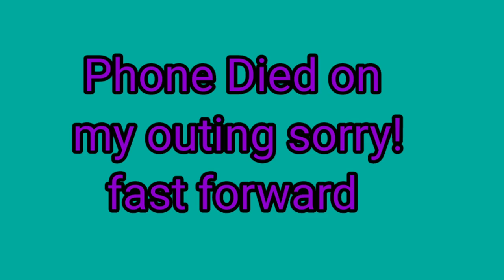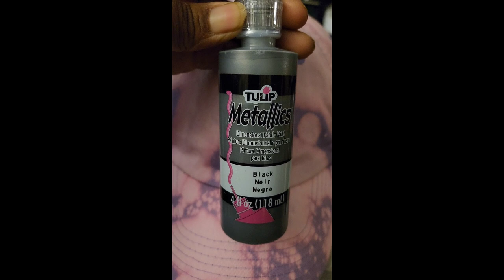HOW TO Bleach a hoodie and apply Fabric Paint | Watch til then end | VLOG | CUSTOM CLOTHING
TODAY I WILL BE TRYING MY HAND AT BEACHING A HOODIE AND APPLYING 3D PAINT FABRIC PAINTS.

this channel to get access to perks

All the ITEMS I use
sublimation paper
SILICONE MUG WRAP
HEAT TRANSFER TAPE
CONVENTIONAL OVEN
SUBLIMATION COFFEE MUGS
PARCHMENT PAPER

Let’s continue to Succeed together

$DAREALBREEZEETV

MAKING MY OWN MERCH OUT THIS BIHHHH
also making YOUR Merch AYEEE

here is my info just incase you wanna send me stuff

DA REAL BREEZEE TV (Danielle)
1299 n 7th street

tripod I use
greenscreen I use
greenscreen stand I use
lighting I use